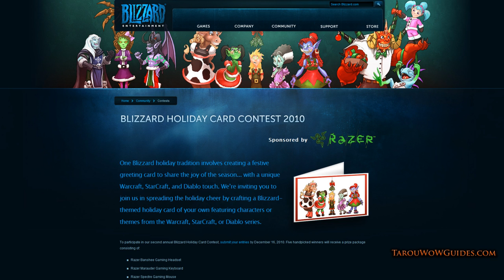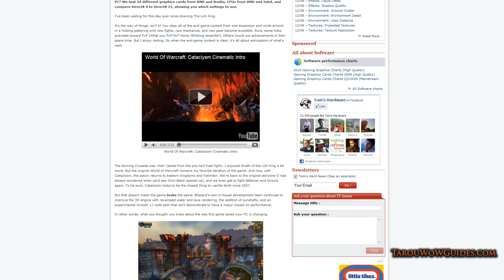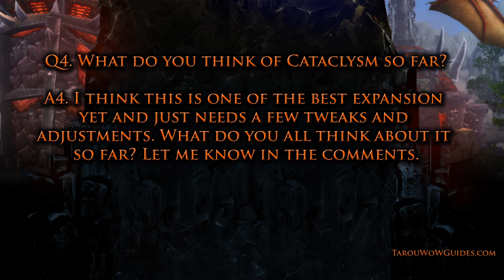Ep.29 Tarou's Weekly WoW Report 12/12 - Cata's Launch, Level 85, AH, Professions, & more!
Click link above for 500,000 Gold, Gold Capped x 2 & One Year Anniversary Video!

Click link above for Tarou's Weekly WoW Report Ep. 28!

In this Tarou Weekly WoW Report, I'll cover the Cataclysm launch, Auction House chaos, leveling outlook, Blizzard contests, as well as a Q&A session so let's get started.

"Now go ... tell me what you think of anything featured in this week's Tarou's Weekly WoW Report in the comment section below!"

Personally, I'm  overwhelmed with all the new content but having a blast!
Special thanks to all my friends, subscribers, Adobe, Blizzard, Fraps, and anyone I left out (^_^)v.

Guild: Tarou WoW Guides

Server: Burning Legion - US

AH Addons: Auctioneer, APM, Postal
Addons: DBM, Recount, Omen

Song: Shiny Tech, Shiny Tech II